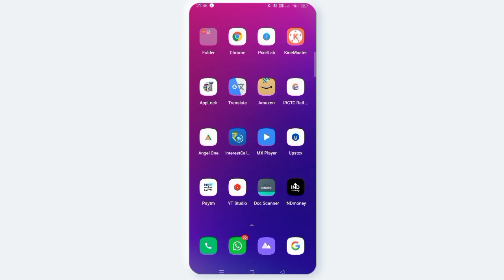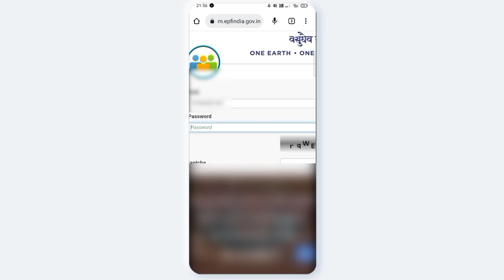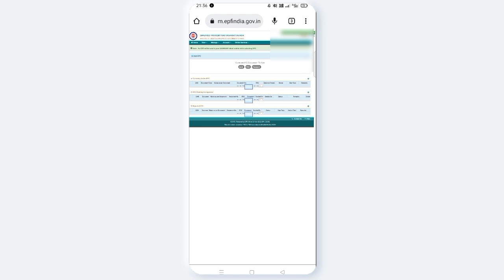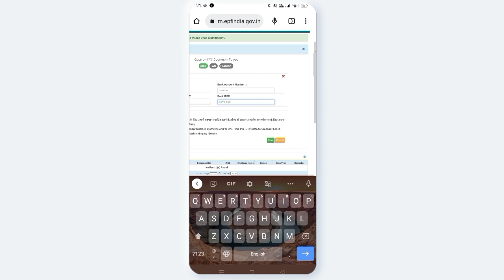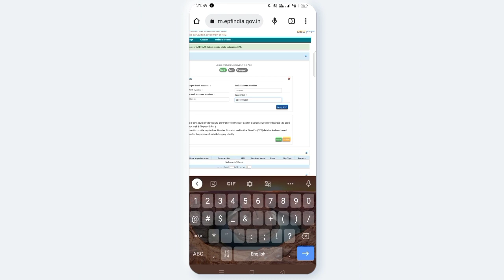AVN CONCEPTS || EPFO site లో బ్యాంక్ kyc ఎలా చెయ్యాలి || employer సహాయం లేకుండా || Telugu 2022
How to make bank kyc through epfo site without employer help